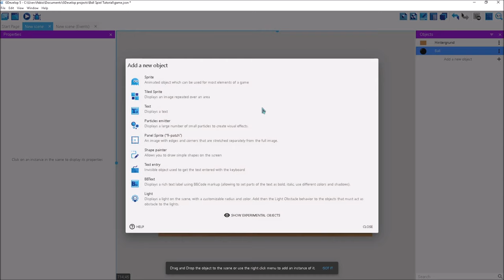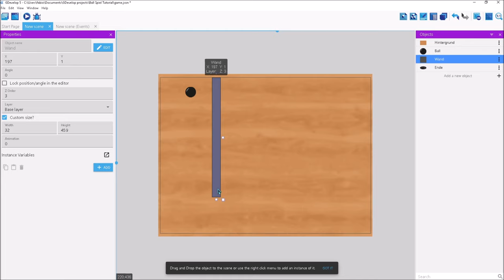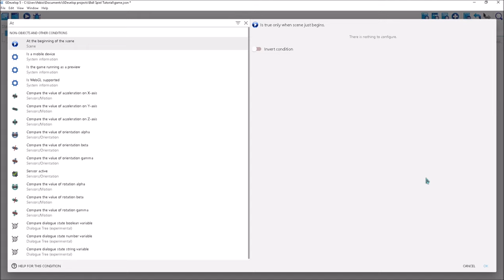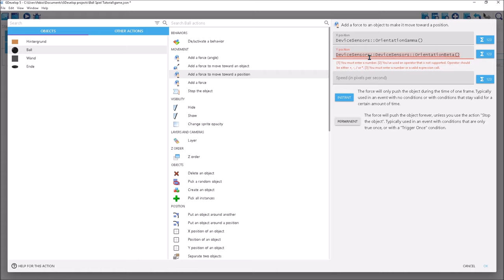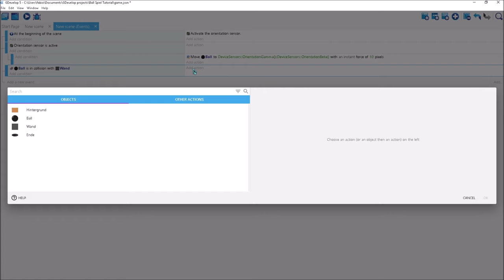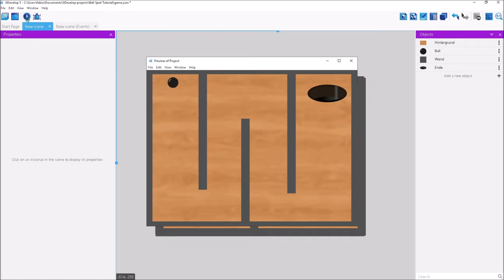Gdevelop Ball Spiel Tutorial